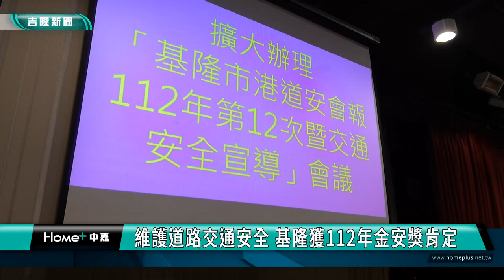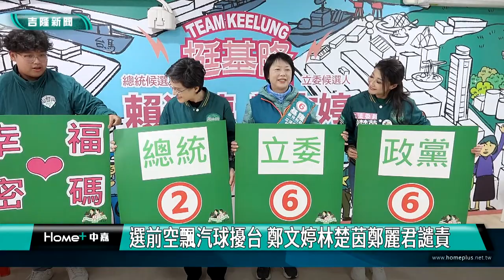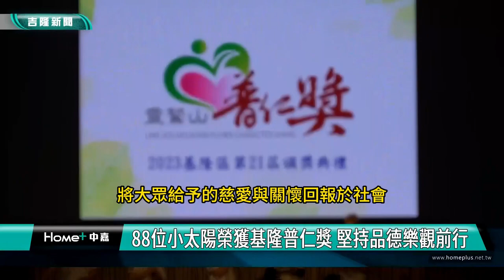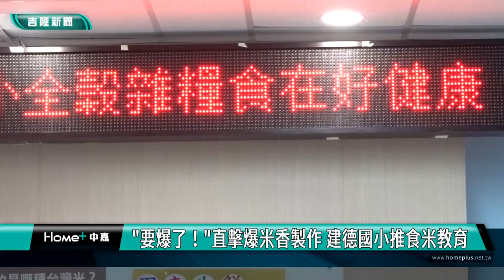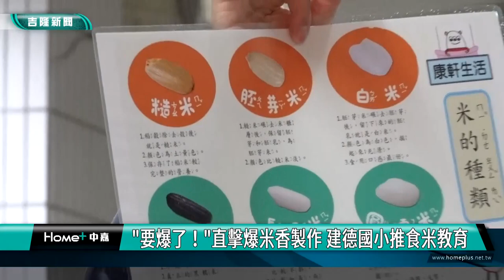中嘉基隆新聞-20240103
00:20維護道路交通安全 基隆獲112年金安獎肯定
02:46 中和路路面易積水 林沛祥會勘研議提良方|擋土牆下方易長青苔 郭美秀建議設排水溝
06:21 選前空飄汽球擾台 鄭文婷林楚茵鄭麗君譴責
09:19 70年老店做公益 招待家扶親子看勵志電影
12:35 和平島4戶大火燒毀 善心團體捐款助邊緣戶|張顥瀚奔走協調 成立社會救助金專戶
17:57 基隆88位小太陽榮獲普仁獎
20:45 直擊爆米香製作 建德國小推食米教育
23:13 明德二路民宅火警  屋主被救出無生命跡象
25:22 極樂寺舉辦生態環保三好燈籠彩繪 邱佩琳肯定

臉書追起來
Home 中嘉- 吉隆有線電視

趣聞不漏接
吉隆官網(中嘉新聞)

喜歡看電視?